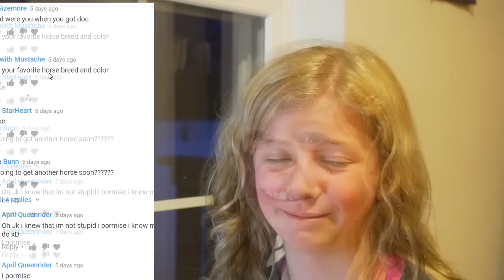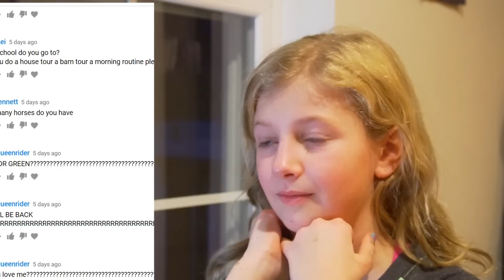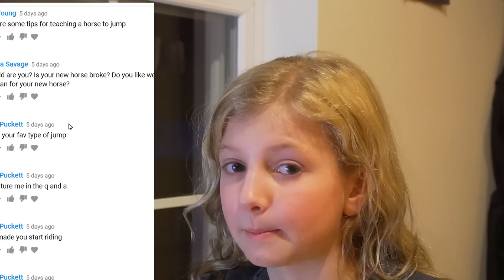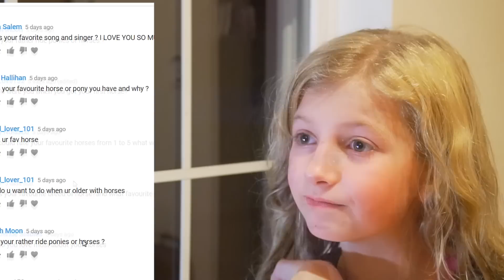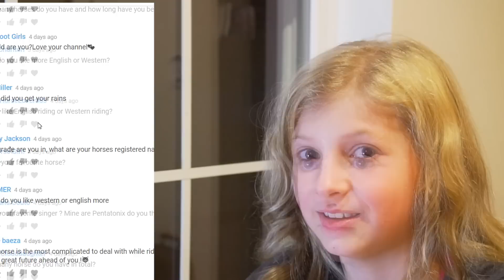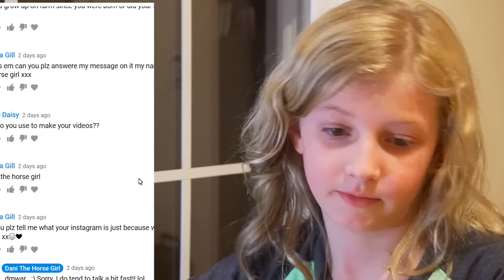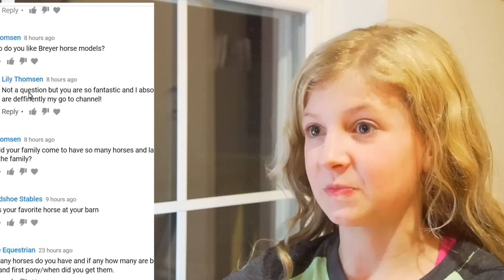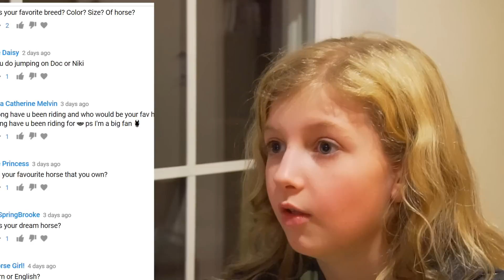Q&A With Dani The Horse Girl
Thank You For All Your Questions :)